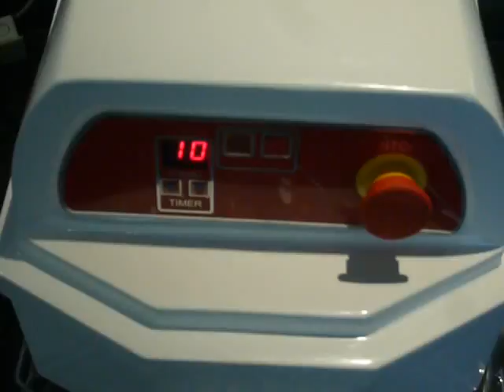AMASADORA CI TALSA LM-30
- Amasadora especial para la industria panificadora, para mojar masas para la elaboración de los siguientes productos principalmente: Panes, masas de pizza, pastelería, repostería y productos de queso.(productos con una humedad del 55%) Equipo enfocado en la mediana y pequeña industria.
NOTA: Si la humedad es menor del 50% se recomienda hacer ensayos previos).
Se recomienda trabajar con agua entre 5 y 7º centígrados